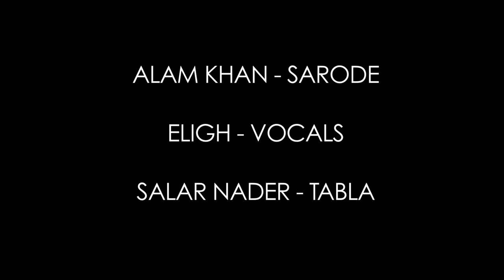Grand Tapestry - Atma (Repost)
Off of the debut Grand Tapestry album

2016